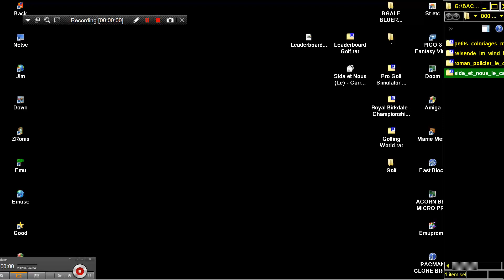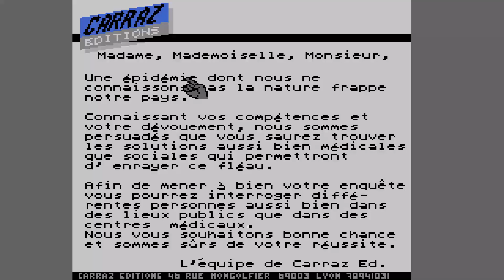ATARI ST Le Sida et Nous By Carraz Editions STE